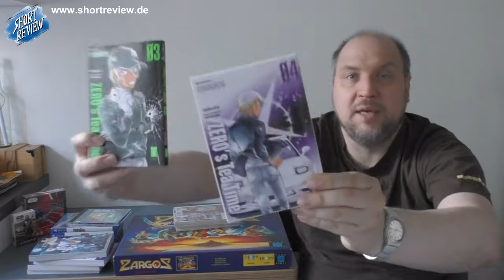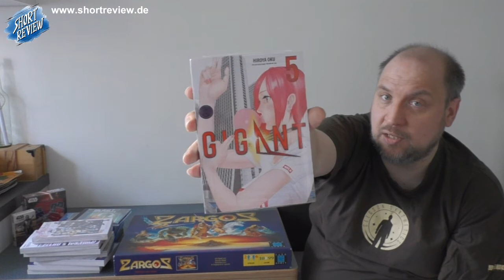PICK UP's September 2021 (Toys, Games, Manga) - Transformers G1 (SHORTREVIEW Re-View)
Was gibt's NEUES im September in der Sammlung?
Also Zeit für ein RE-VIEW mit PICK UP's.
Viel Spaß ...

SHORTREVIEW